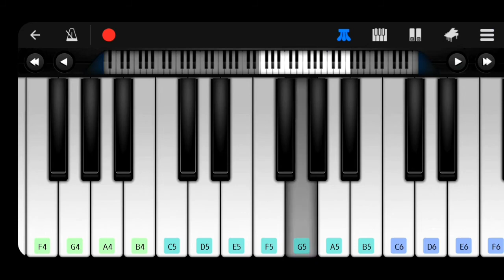Shinchan Heart Touching Bgm on Perfect Piano 😀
Shinchan heart touching song
shinchan bgm on perfect piano
shinchan bgm
shinchan top 3 bgm songs